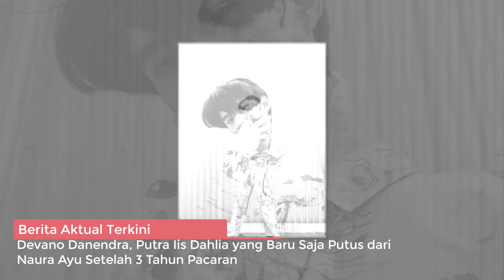Devano Danendra, Putra Iis Dahlia yang Baru Saja Putus dari Naura Ayu Setelah 3 Tahun Pacaran